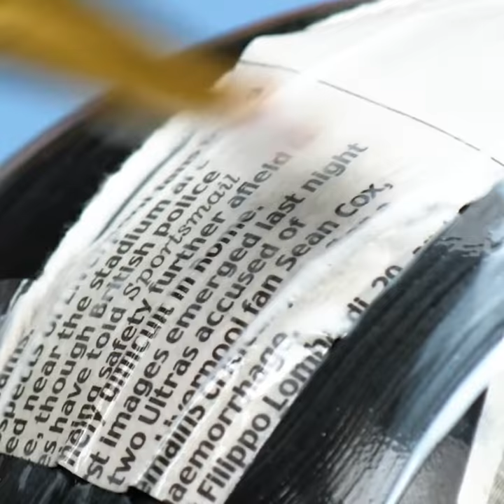38 AWESOME HALLOWEEN IDEAS YOU CAN DIY IN NO TIME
GENIUS HALLOWEEN IDEAS

Get ready for Halloween and create cool accessories and costumes for themed parties. Moreover, you can decorate your home for a party. For example, you can create a spooky ghost, wall decorations and more!
If you want to dress up like an elf we share an easy tutorial on how to create elf ears in 5 minutes. There are a lot of ways to create a pair of elf ears, we choose a quick project where all you need is a band-aid. Check out an easy tutorial.
My favorite project is a zip tie crown that is perfect not only for themed parties. You will need only three items: zip ties, a plain headband, gold spray paint. Check out an easy tutorial on how to attach zip ties. Cover your Crown with spray paint. You will look fabulous in this crown!
Do you love pirates? You will love the next project! You can easily make a pirate hook from a plastic cup and an old hanger. Cut the hook off the hanger and attach it to the plastic cup.
Vampire look is not complete without fangs and instead of buying them at a party store make them with your hands. Make cheap fangs using drinking straws.
Check out a lot of decoration ideas for your home! You can make a spooky decoration that will surprise your friends and make a party memorable. Cement is a cool material for crafting Let’s start from cement pumpkin! It’s a quick project that is totally cute! You will need cement, old tight and rubber bands. You can paint your pumpkin in any color you like! Watch full tutorial in our video!

TIMESTAMPS:
00:09 Zip tie crown
00:26 DIY Pirate hooks
01:06 DIY Elf ears
03:34 Spooky decorations for your house